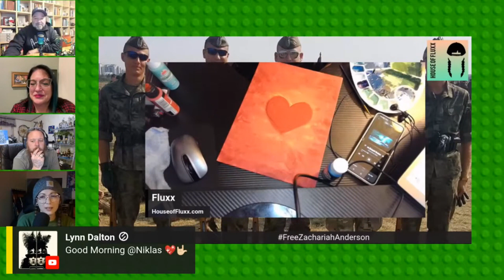Lego, Law, Life & Libations #7 highlight reel w/ FLUXX!!!